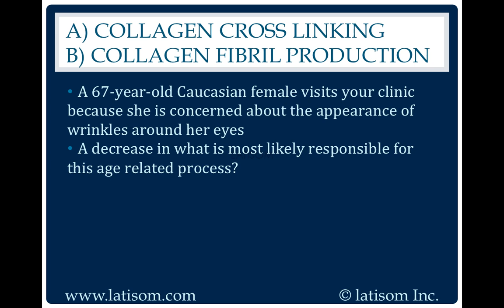1898: Collagen Cross Linking or Collagen Fibril Production